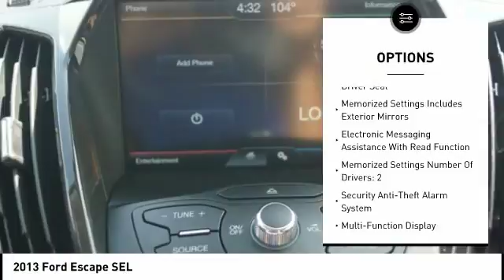2013 Ford Escape Houston TX 8C191A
2013 Ford Escape SEL

Recent Arrival! Green 2013 Ford 4D Sport Utility SEL Escape 23/33mpg FWD EcoBoost 1.6L I4 GTDi DOHC Turbocharged VCT 6-Speed AutomaticOdometer is 33625 miles below market average!Awards:  * Ward's 10 Best Engines   * 2013 KBB.com Brand Image Awards33/23 Highway/City MPG Reviews:  * Good performance and fuel efficiency; many high-tech features; agile handling; high-quality cabin; comfortable seating. Source: Edmunds